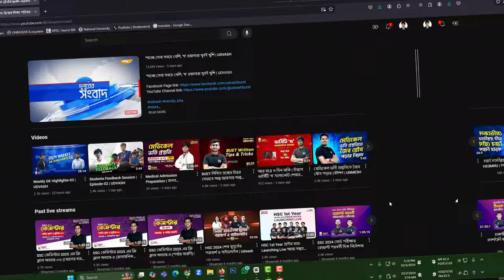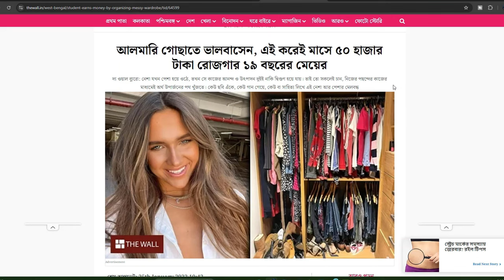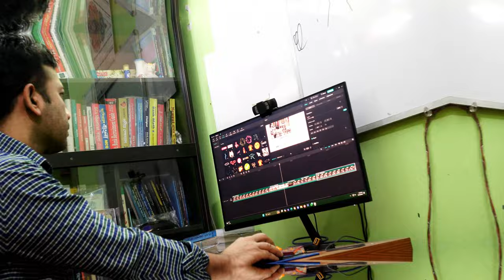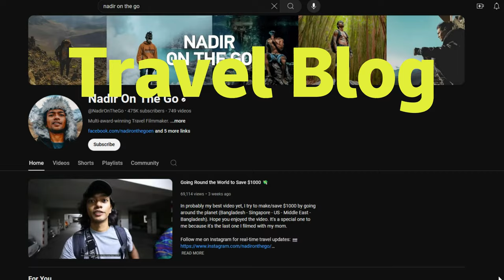সাধারণ মনে হলেও তা আপনাকে অবাক করে ‍দিবে / Not a trivial business / Business Ideas / Somir Biswas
কিছু  Business আছে যেগুলোকে আমরা অত্যন্ত  simple বলে মনে করি কিন্তু তার Result সব সময়ই অবাক করে দেওয়ার মত কিছু  বয়ে নিয়ে এসেছে । অনেক সময় আমরা এগুলোকে  business বলে মনে করতেই চাই না ।

মামুনল হকের এই প্রকাশ আপনাকে অবাক করে দেবে,৫ টি কারন আপনাকে দিয়ে ব্যবসা হবে না,কে আপনাকে গোপনে ভালোবাসে,অবাক করা স্কুল,কি কারণে ডিফেন্সে চাকরি হয় না,কে আমাকে ভালোবাসে,শখ করে বডি বিল্ডিং করা কি জায়েজ,রাতে জানালা খুলে ঘুমালে কি হয় জানলে অবাক হবেন। শায়খ আহমাদুল্লাহ,আমি কি ব্যবসা করতে পারি,ব্যবসা করার কৌশল,ব্যবসা করার নিয়ম,১ লক্ষ টাকা দিয়ে কি ব্যবসা করা যায়,কিছু কম টাকার ব্যবসা,ব্যবসার আইডিয়া,১ লাখ টাকায় ব্যবসা,১ লাখ টাকায় ব্যবসা শুরু